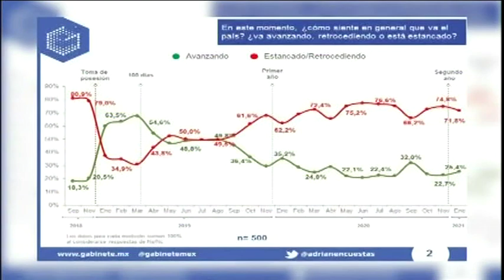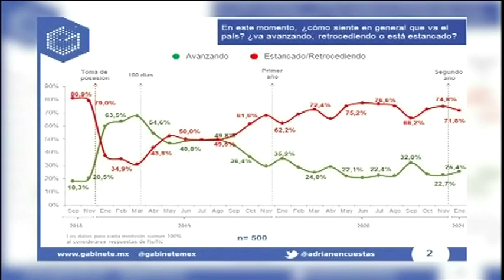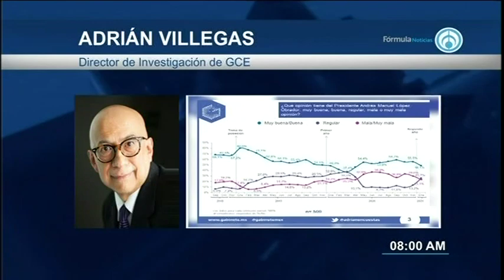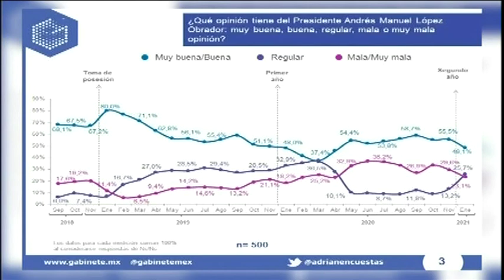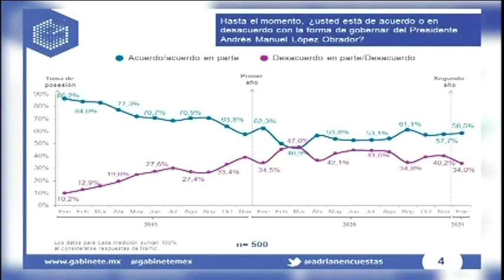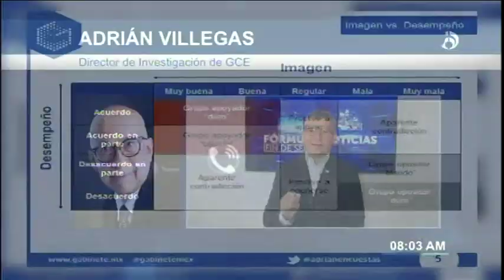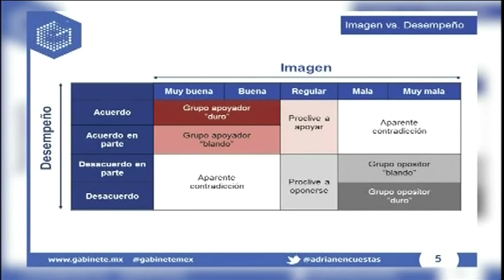Así piensan los mexicanos con Adrián Villegas.230121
Lo que nos dejó el 2020 (segunda parte) en AsiPiensanLosMexicanos con Adrián Villegas del Gabinete de Comunicación Estratégica AbriendoLaConversación en Radio Fórmula 📰🗞️🎙️📺📻